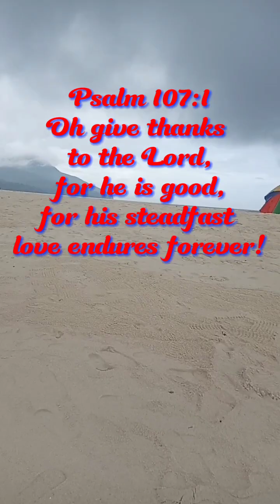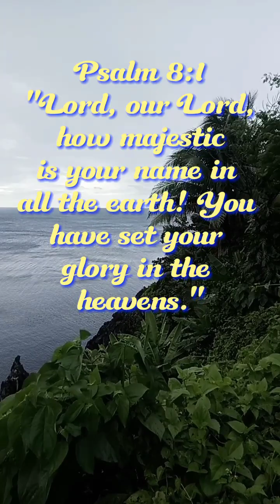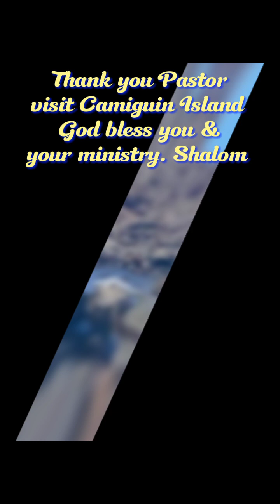Camiguin Island with Pastor Dick DeVries and company.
Camiguin Island with Pastor Dick DeVries and company. Thank you for coming Camiguin Island. God bless you and your ministry. Shalom.

1 Corinthians 15:58
Let nothing move you. Always give yourselves fully to the work of the Lord, because you know that your labor in the Lord is not in vain.